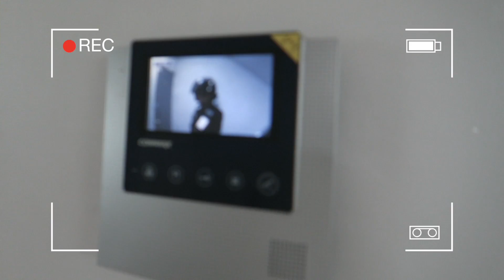Gala Girls (Seoul,Korea - Day 5)